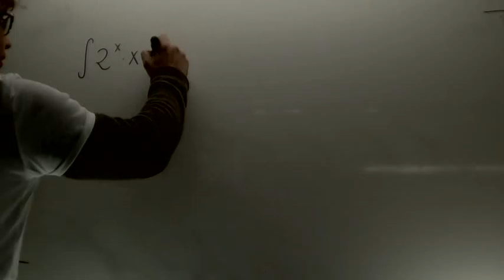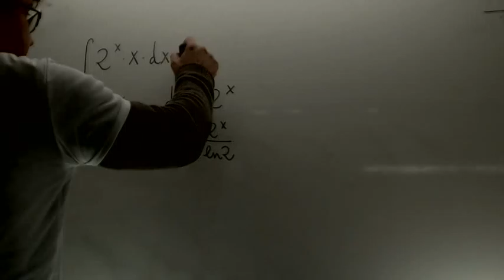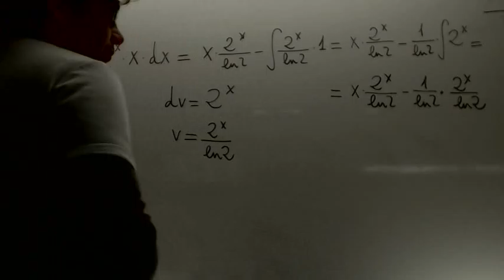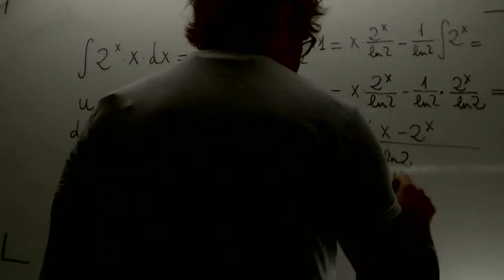Integracion por partes 03 Matematicas 2 Bachillerato Academia Usero Estepona